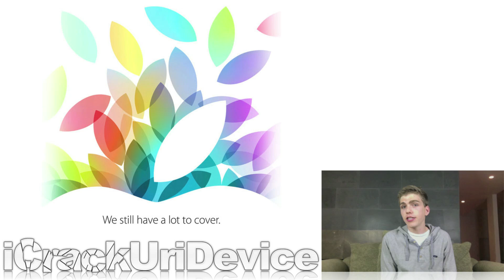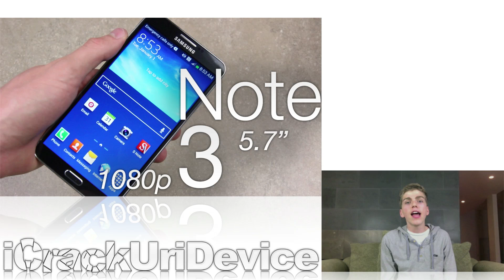iOS 7.0.3 Jailbreak 7.0.2 Development, iPad 5, iPad Mini 2 Release Confirmed, Note 3 & More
READ FIRST
This is the hundred-and-sixty-second episode of BestTechInfo and Rumors!
The Untethered 7.0.2 Jailbreak iOS 7 tool from the evad3rs and iPad 5 release date details.

*Topic: Jailbreak 7.0.2 development detailed, the Galaxy Note 3 and the iPad 5, iPad mini 2's release are also discussed.

1. Jailbreak 7.0.2 Hinges On iPad 5, iPad Mini 2 Untethered iOS 7.0.3, Winocm On 6.1.3 & 5S

2. Apple Issues October 22 iPad Event Invitations - "We Still Have A Lot To Cover"

4. Painstaking Jailbreak 7.0.2 And 7.0.3 Development Explained, Plus A Note To Jailbreak iOS Evasion Readers

6. Jailbreak 7.0.2 Development Continues, As Winocm Provides Untethered 6.1.3 ETA

Question of the day - Are you excited for the iPad mini 2 and iPad 5 to be released?